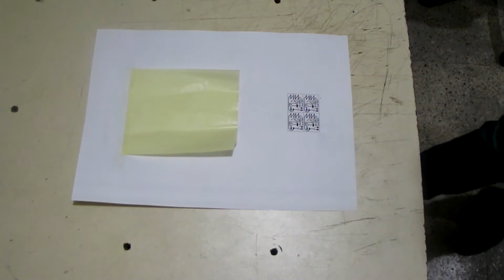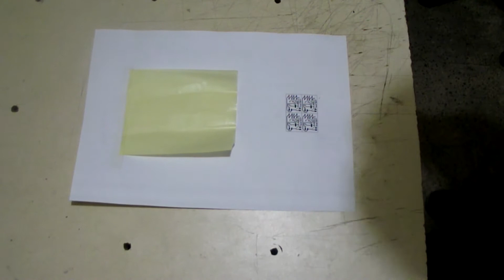Ütü ile baskı devre nasıl yapılır - Kolay transfer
Ütü ile etiket kağıdı kullanarak nasıl transfer yapacağımızı inceledik. İyi seyirler.